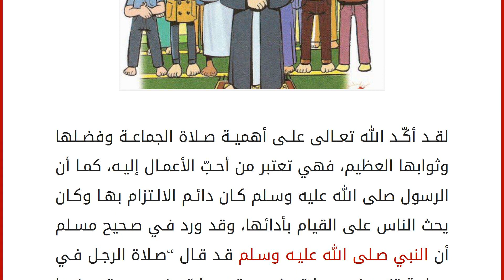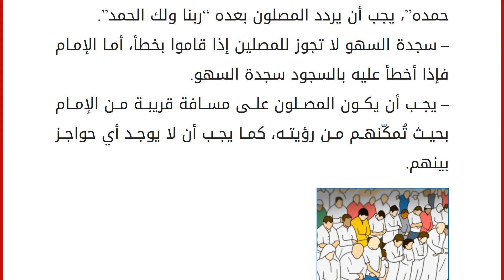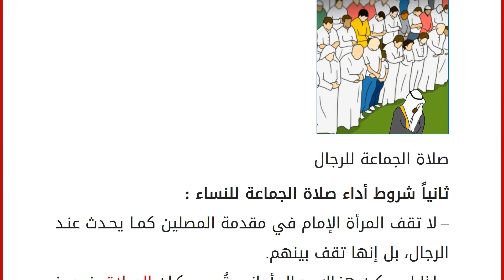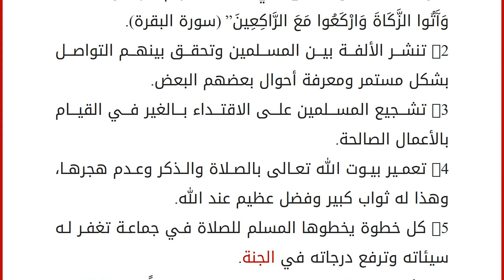بحث عن صلاة الجماعة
لقد أكّد الله تعالى على أهمية صلاة الجماعة وفضلها وثوابها العظيم، فهي تعتبر من أحبّ الأعمال إليه، كما أن الرسول صلى الله عليه وسلم كان دائم الالتزام بها وكان يحث الناس على القيام بأدائها، وقد ورد في صحيح مسلم أن النبي صلى الله عليه وسلم قد قال &#8220;صلاة الرجل في جماعة تزيد في صلاته في بيته صلاته في سوقه بضعا وعشرين درجة&#8221;، ويمكن القيام بصلاة الجماعة في المسجد أو في المنزل مع مجموعة من الأشخاص لهم إمام واحد.
طريقة أداء صلاة الجماعة :
تتم صلاة الجماعة من خلال اجتماع شخصين أو اكثر، وفي حالة كونهم شخصان فيتقدم أحدهما ليكون الإمام ويكون المأموم على يمينه، أما في حالة وجود أكثر من شخصين فيكون المصلون خلف الإمام، ويجب مراعاة أنه إذا وصل شخص لمكان الصلاة متأخراً وكانت الصلاة قد بدأت، فيشرع في الصلاة معهم وبعد سلام الإمام يقوم بتأدية ما فاته من ركعات. صلاة الجماعة يمكن أن يؤديها كلٍ من الرجل